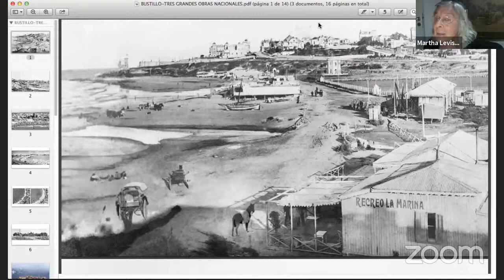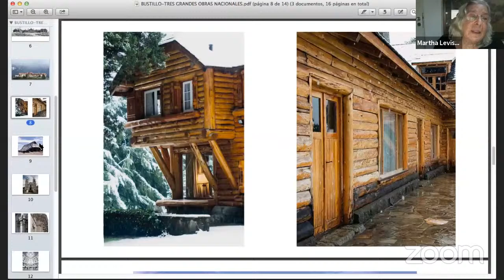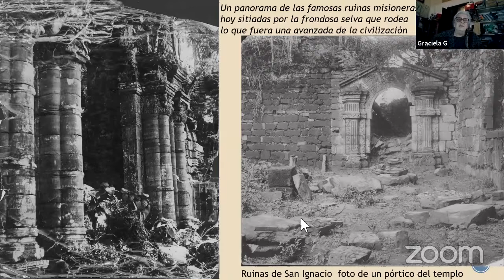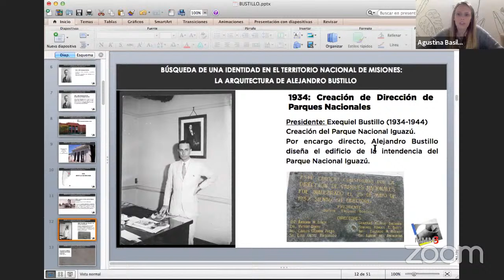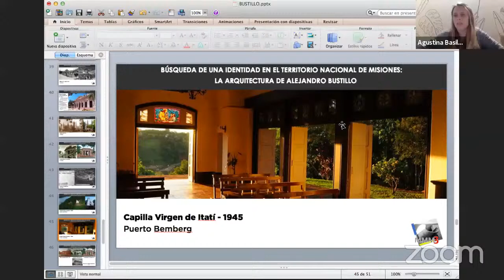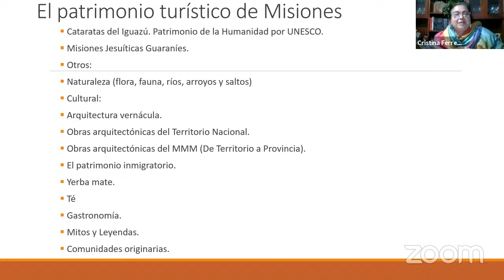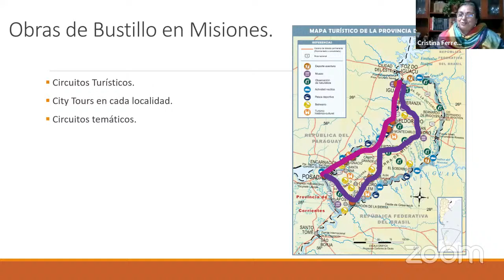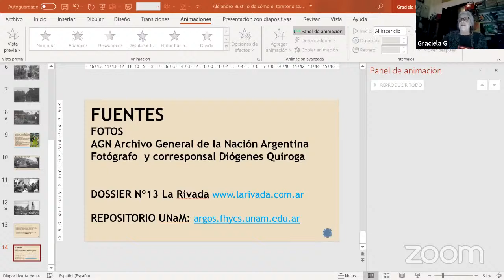Webinar “Alejandro Bustillo Consolidando el Territorio Nacional de Misiones”,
El encuentro abordará las obras realizadas por el Arquitecto Alejandro Bustillo, tanto en Argentina como en el Territorio Nacional de Misiones en la década del ´30 del siglo XX, conectando a localidades de la provincia que tienen una posición estratégica con los límites fronterizos de Misiones y de la Argentina y de gran importancia en el MERCOSUR